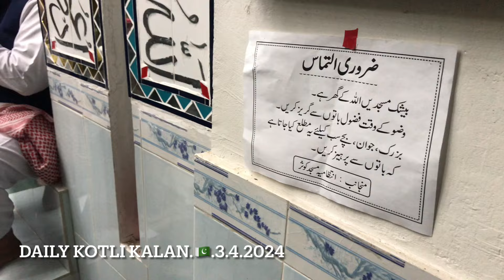Teraweeh Khatam al-Qur'an at Jamia Masjid Kausar, Kotli Kalan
DublinGaram Banhgara Garam Dance